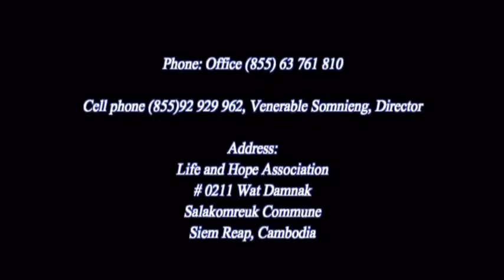PEACE HOUSE BUILDING DONATED BY LUTHER COLLEGE